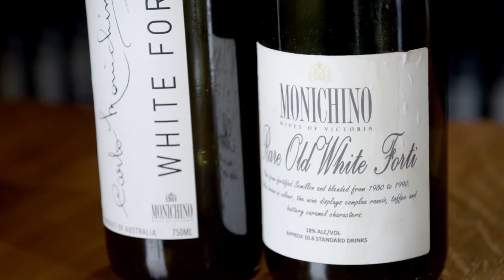Monichino Wines of Victoria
Monichino Wines Video Production by Shon Productions Corporate Video Production Melbourne, Victoria & Interstate.